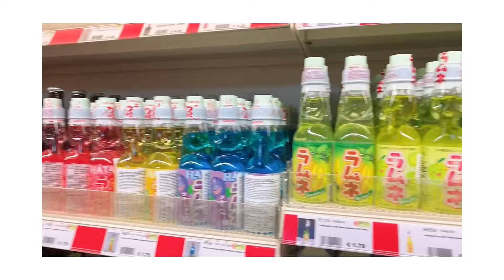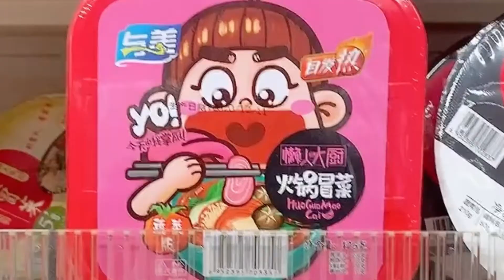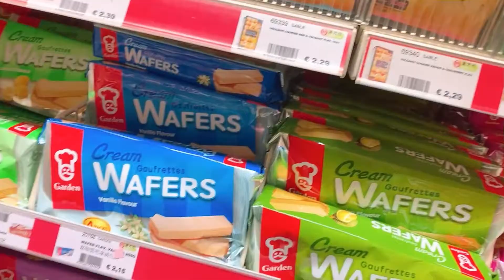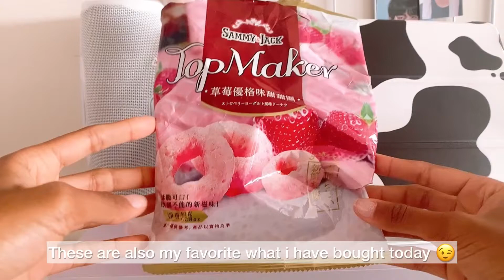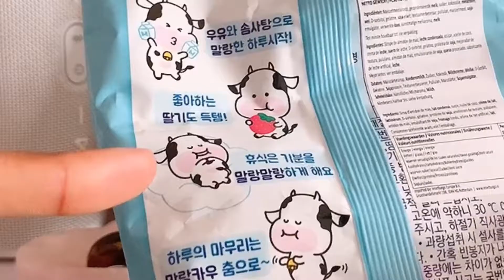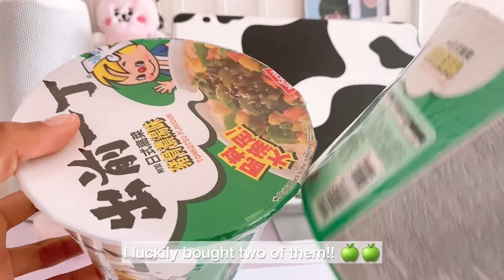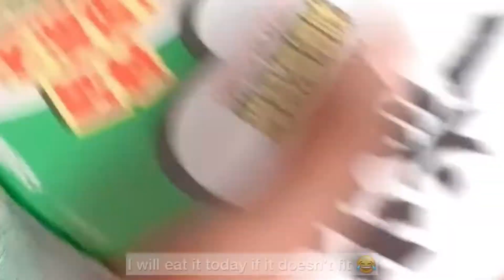Buying Asian Snacks/Drinks 🌸 + Organizing them🍫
Bought some asians snacks and organized them in my snack drawer 🤣

♡ Why do i make youtube videos: I really liked editing videos since i was a kid, i decided to start my channel cause i was so inspired by other lifestyle youtubers. I have no regrets that i started my channel cause i'm having lots of fun with my channel! ☁️